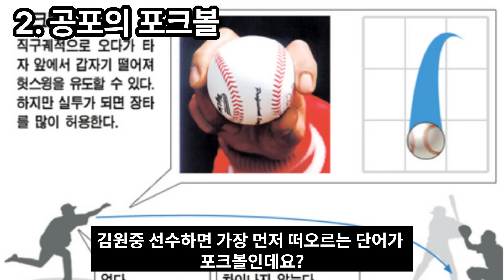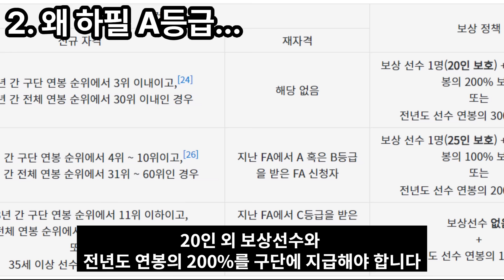2025 FA 김원중, 원중언니가 롯데를 떠날 수밖에 없는 이유(Feat. 리코)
2025 FA 시리즈.
첫번째 주인공은 롯데자이언츠 마무리 김원중 선수편 입니다.
과연 김원중 선수의 FA 최종 행선지는 어느팀이 될까요?